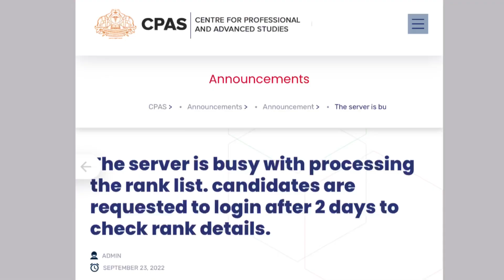LBS Final Ranklist നാളെ പ്രസിദ്ധീകരിക്കും!!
Last year(2021)College wise Alloted Candidate List